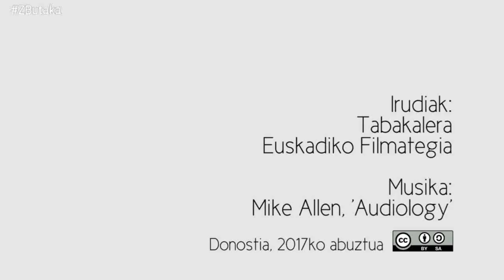Zurriolako Butaka: Irailak 30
| Edizio honetako azken Zurriolako butaka izan da gaurkoa. Maialen Beloki, Telmo Esnal eta gehiago izan dira gurean.